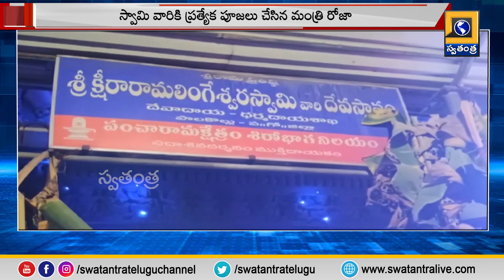1 PM Bulletin News || SwatantraTv Telugu